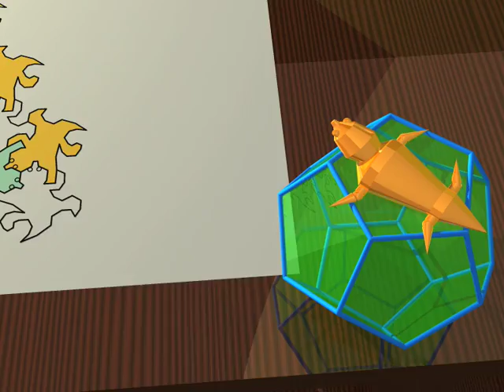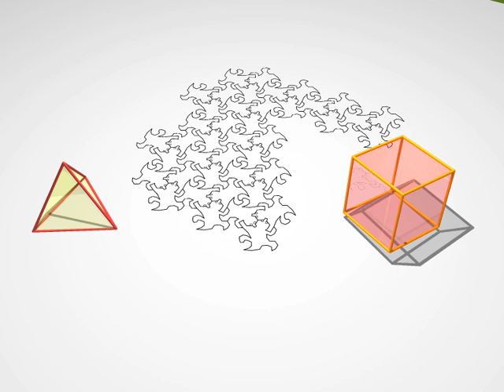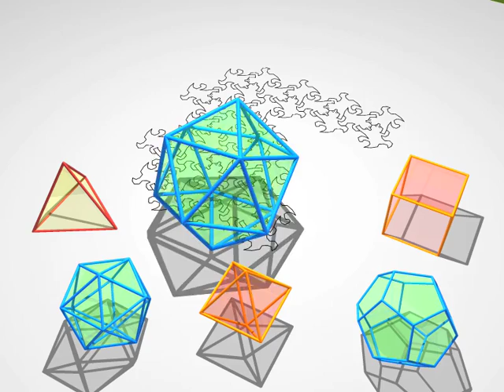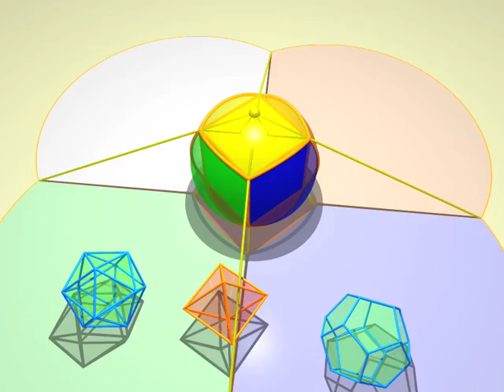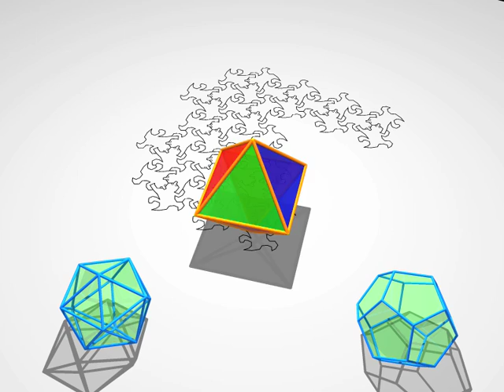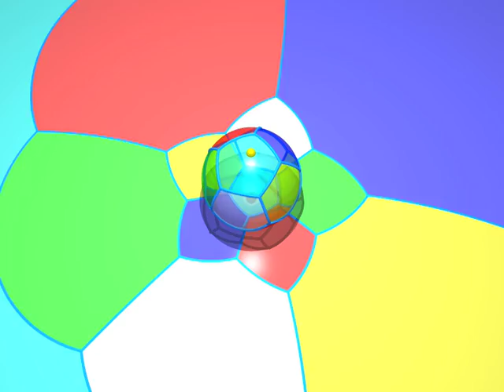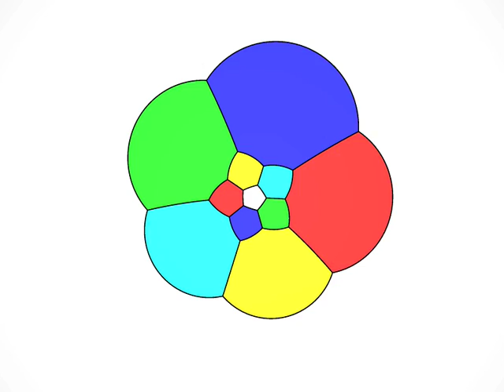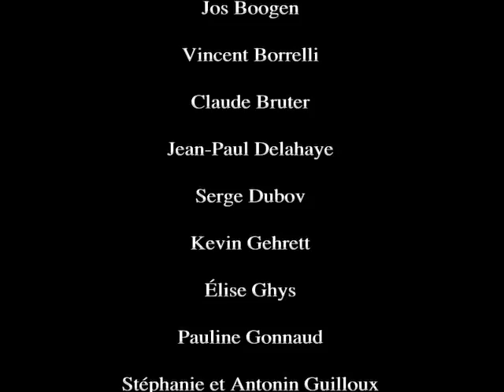Dimensions 2 italiano